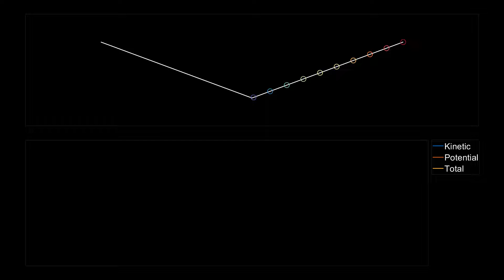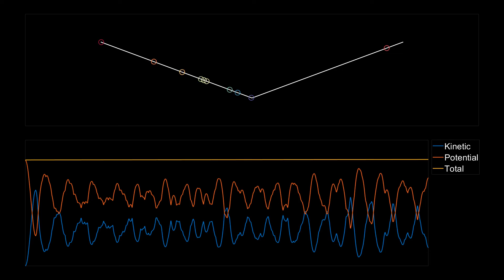The chaotic energy of 10 noninteracting particles in a 1D "V" shaped potential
We place 10 noninteracting particles on the side of a "V" shaped potential at regular spacings and then let them go. Watch what happens next!